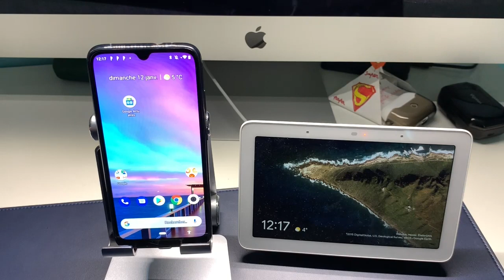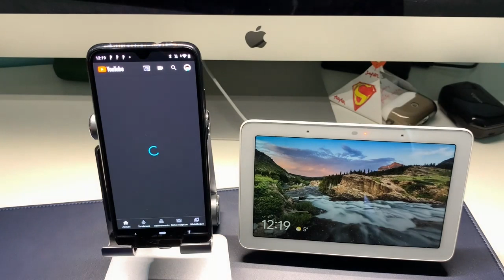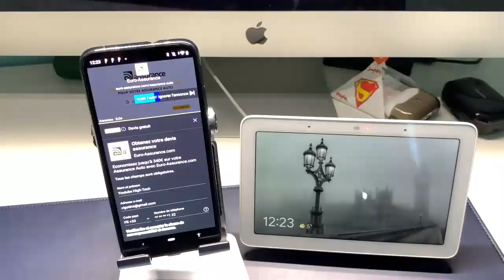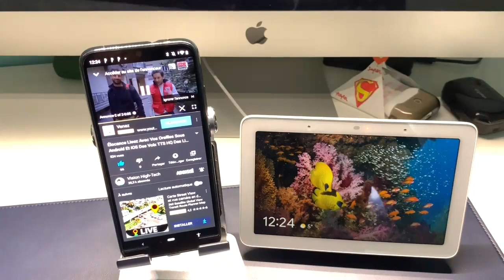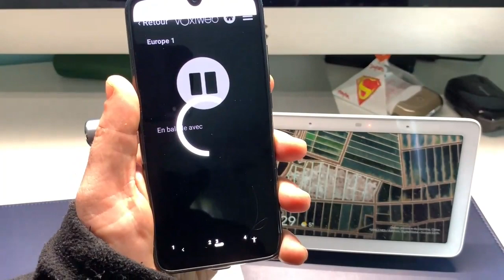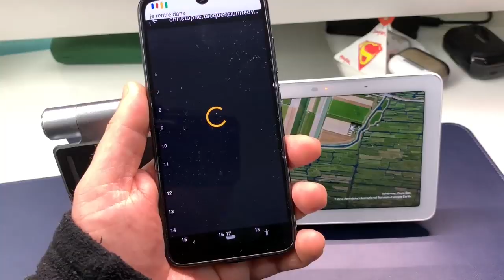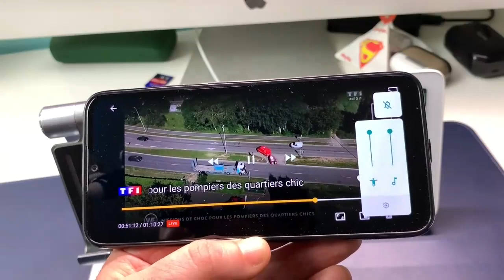Contrôler Votre Smartphone à La Voix Avec Contrôle Vocal Voice Access Youtube Molotof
Salut contrôler son smartphone à la voix cela veux dire lancer des vidéos des musiques , des films comme Molotof, le contrôle vocal absolue avec Voice Access, tu vas pouvoir gérer ton téléphone à la voix volume applications, et bien plus encore. et cela en toute Accessibilité.